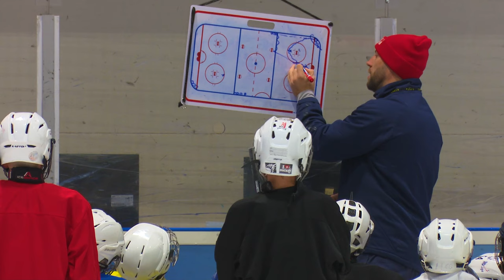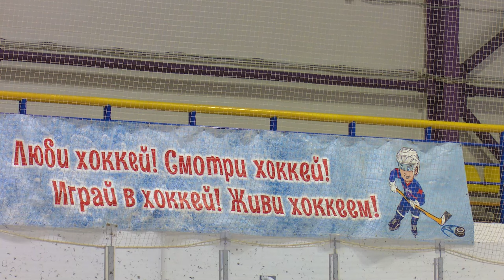В новый сезон – с новым тренером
Хоккейную команду спортшколы «Одинцово» в мае возглавил новый тренер. О дисциплине, взаимодействии с родителями и наказании за нарушения – расскажем скоро.